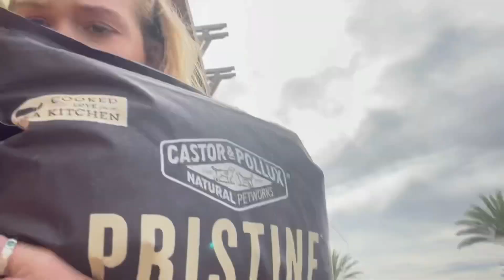day in the life with my mini farm:)